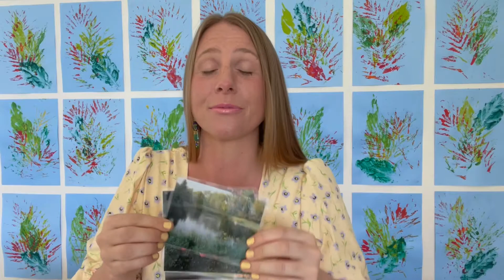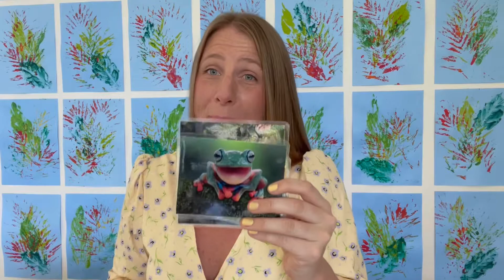THERE IS, THERE ARE - GRAMMAR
This lesson and music was taken from the Cambridge Primary Path Book One - Chapter Three.

xoxo,
Shannon

About Shannon:
Hello! I've been teaching English in Brazil since 2010 to children and adults.
In 2020, I started to teach online and it's been a blast!
I'm a midwestern American from a state called Wisconsin but I currently live in Minas Gerais, Brazil.
I graduated from Mount Mary University in 2010 with two degrees; Spanish and Interior Design.